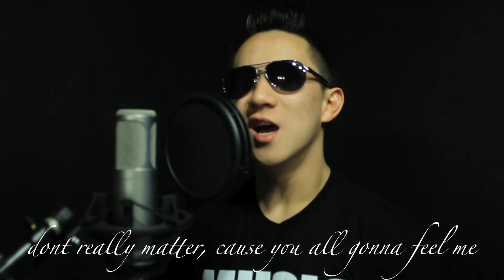Never Say Never (Justin Bieber ft. Jaden Smith) Cover - Jason Chen ft. Megan Lee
Stream all my songs online for free on Spotify!